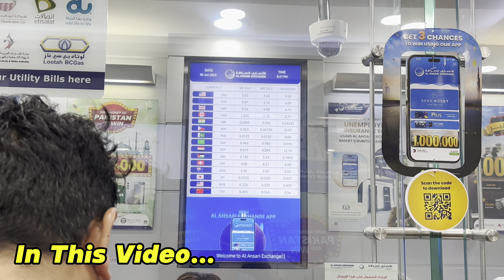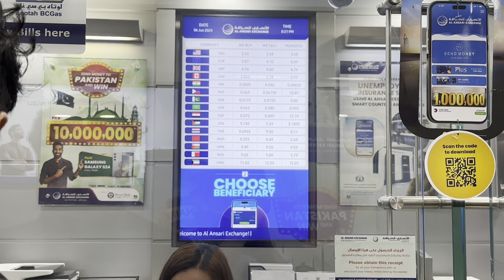Haircut in Dubai🇦🇪 | 5000pkr ka haircut dubai mein😮